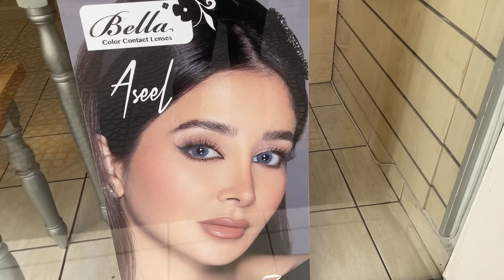ASI SON LAS MUJERES EN EL LIBANO 🇱🇧 | UNA COMBINACIÓN ÚNICA | La Vida de M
Acompañame al Libano, donde les contare como son las mujeres libanesas, sus costumbres, que consideran belleza, como viven, a que le dan mas importancia, entre muchas otras cosas mas que te van a interesar!

Canal de Gabriel @GabrielHerrera
Canal de Angie @angelianak

¿Cómo son las mujeres del Líbano?
Las mujeres en Líbano son las telespectadoras más fieles y más asiduas. Cientos de mujeres se benefician de esta apertura hacia el mundo, es a veces la única ocasión que tienen para oír hablar de un suceso, una obra de teatro, una película o de un artista.

¿Cómo es la raza libanesa?
La etnia dominante es la árabe, aunque no hay que desdeñar la primitiva aramea, la kurda, la armenia, la judía o la franca. La lengua principal es el árabe, aunque existe un 5% que habla el armenio, y otras lenguas persisten en el culto de algunas sectas.

¿Cuál es la cultura del Líbano?
Desde 1860, se establecieron en las ciudades donde los sunitas y los griegos ortodoxos cohabitan. Es por todo ello que la cultura libanesa se ha enriquecido con las aportaciones de la inmigración. La piedra angular de la cultura libanesa ha sido el desarrollo de una sociedad tolerante y cosmopolita.

¿Cuál es la religión de los libaneses?
Religión: musulmanes 55.3%, de los cuales chiítas 34% y sunnitas 21,3%; cristianos 37,6%, de los cuales católicos 25,1% (maronitas 19 %, católicos griegos 4,6%), ortodoxos 11,7% (griegos ortodoxos 6.0%, armenios apostólicos 5.2%), y protestantes 0.5%; druze 7.1%. Idiomas: árabe (oficial), Armenio.

¿Cómo se visten las mujeres de Líbano?
Si bien en el Líbano hay mujeres que usan el chador; un velo usualmente negro que cubre de la cabeza a los pies, hay muchísimos matices de respetar la ley religiosa. Las niñas y adolecentes usan principalmente un velo llamado Al-amira.

¿Cuáles son las costumbres de los libaneses?
Es un país orgulloso de su herencia y tradición. Son una sociedad caracterizada como hospitalaria. La poligamia es legal entre los musulmanes; sin embargo, tiene un estigma social, y muy pocas personas eligen este estilo de vida.

¿Qué idioma se habla en el Líbano?
Árabe
Líbano / Idioma oficial
El árabe, también llamado arábigo, ​ arabía, ​ o algarabía​, es una macrolengua de la familia semítica, como el arameo, el hebreo, el acadio, el maltés y similares.

¿Cómo son las mujeres libanesas?
Las mujeres libanesas son la combinación perfecta de características familiares y exóticas.

¿Cómo es considerada la mujer en Líbano?
La mujer libanesa en su sociedad es una buena madre de familia y una excelente ama de casa. La edad de la mujer para casarse se retrasa en beneficio de la escolarización y del trabajo • Los estatutos personales se rigen por las comunidades religiosas y no por el estatuto civil.

¿Cómo se visten en Líbano?
La ropa nacional masculina del Líbano suele consistir en pantalones holgados, una camisa, un chaleco, una chaqueta o capa, un cinturón, un tocado y zapatos. Para los negocios es común el uso de trajes oscuros y corbatas. Tradiciones: Entre las propias personas locales, el contacto hombre-mujer debe de evitarse.